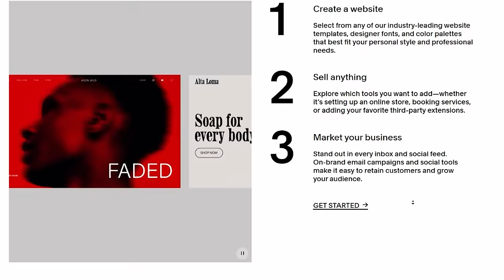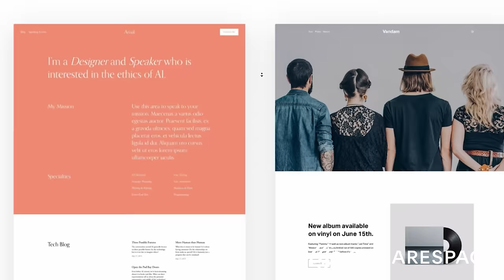V6 to V11 Project Circuit (Every bloc)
Want to get WEEKLY on-the-wall training from Louis Parkinson and off-the-wall training from Neil Gresham?

You also get access to all past Livestreams including Q+A's with amazing people from the climbing world, past Live Climbing Gym Follow-Along sessions and our Saturday Workout Lives!

We also have our own Discord server where you can chat with fellow COS members around the world, arrange climbs at local gyms (or outdoors!), chat about competitions or even post your cat sending a home V13!

You also have 24/7 access to our 3 resident professionals: Emma Woods for Mindset, Tom Herbert for Nutrition and Cristiano Costa for Physiotherapy and Injury queries.